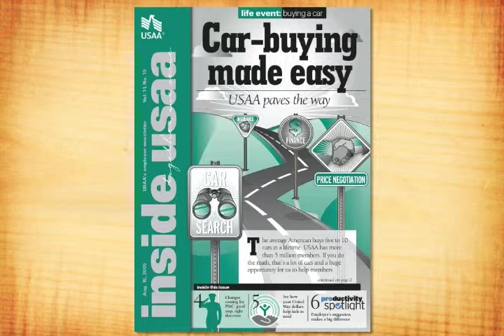gq movie 2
IABC Gold Quill Winner 2009 - Ideawire & USAA